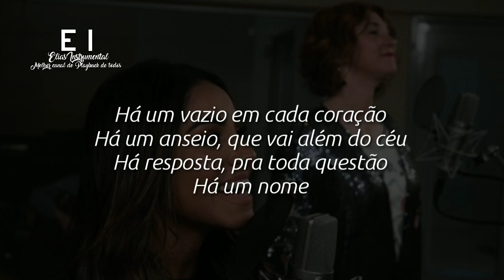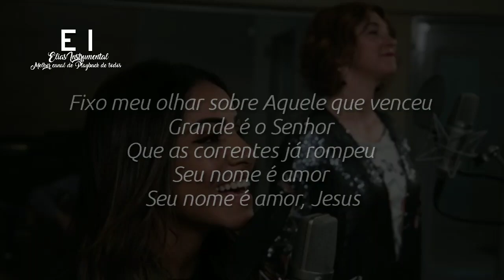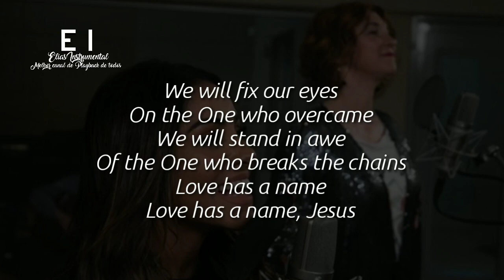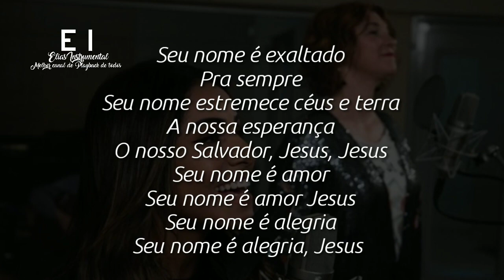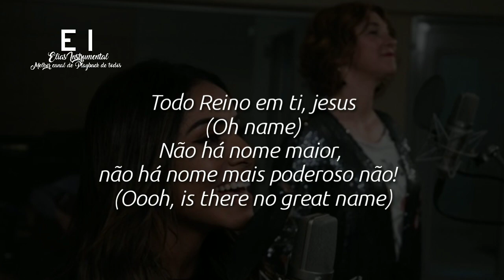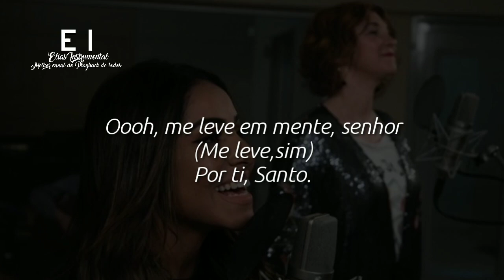Seu nome é amor - Gabriela Rocha & Kim Walker [PLAYBACK COM LETRA]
--- Playback de Seu nome é amor de Gabriela Rocha e Kim Walker ---